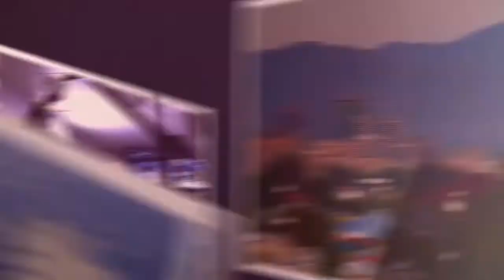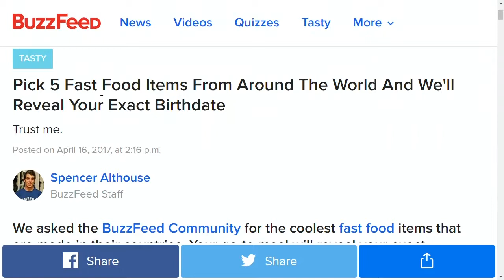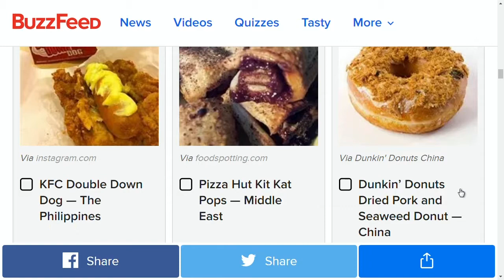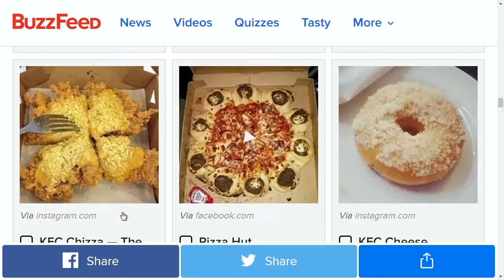Do Buzzfeed Quizzes Actually Work?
(VIDEO) Alex Kirry talks about the downside of target, getting called out on air, and we're going to start sending out dinosaur poop just as a "special" way of saying thank you to all of our listeners. We also try a Buzzfeed quiz to see if they can guess our birth date based on 5 fast food items around the world. We recommend you go try this immediately and see how effective it is!